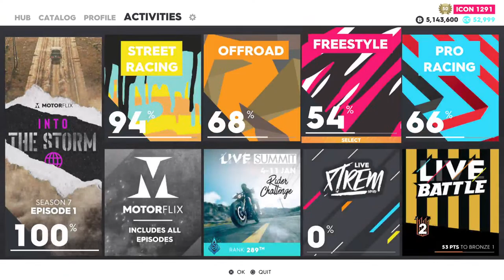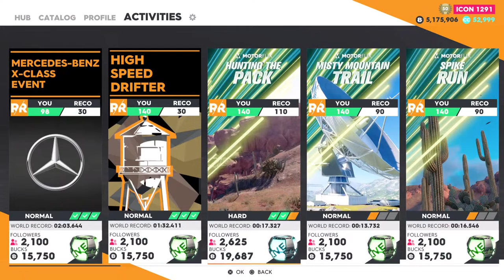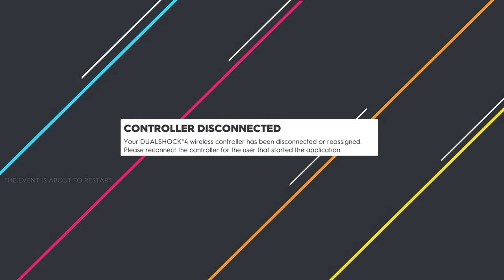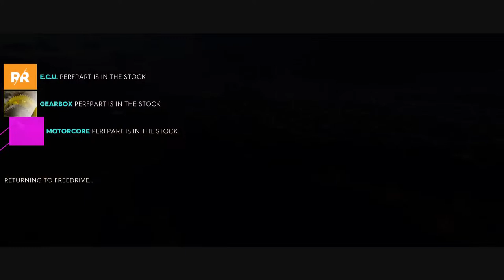The Crew 2@ racing for Gold parts & money & fame.PS5